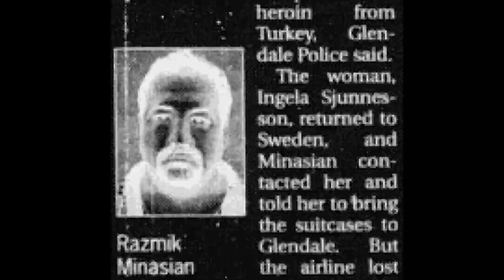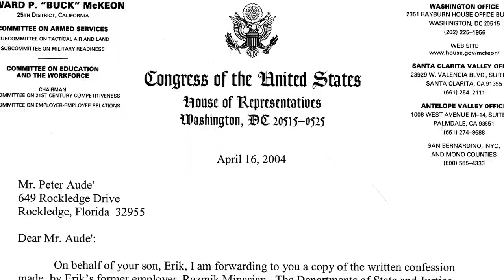Meet Erik Audé | 3 Years in Pakistan: The Erik Audé Story (2018 Documentary)